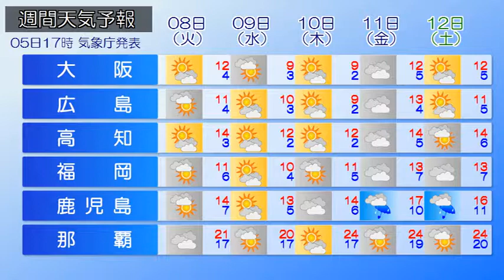2019/01/06 全国の天気予報 朝